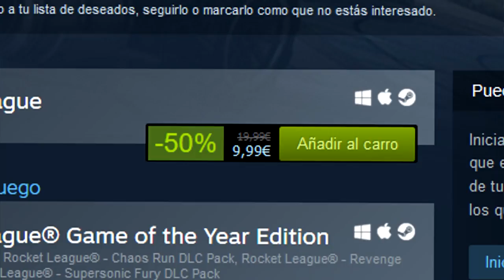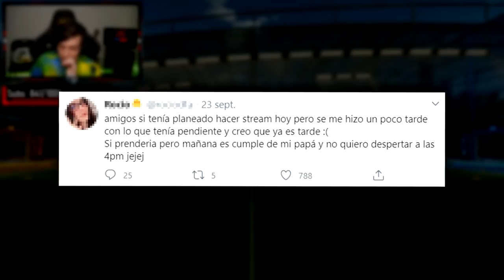TÍO GAMER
Código: "Barca" en la tienda de rocket ;P

Esos 4 en rocket :D